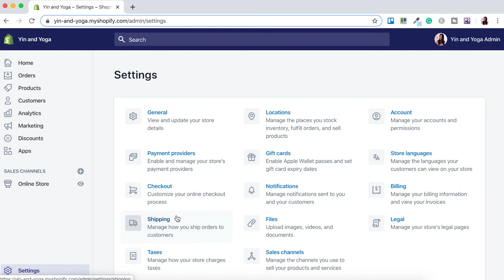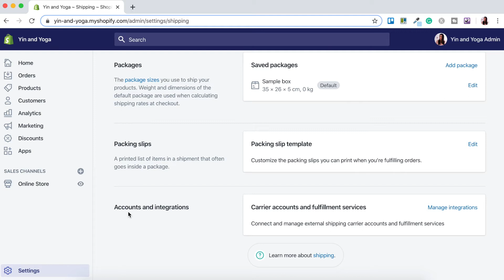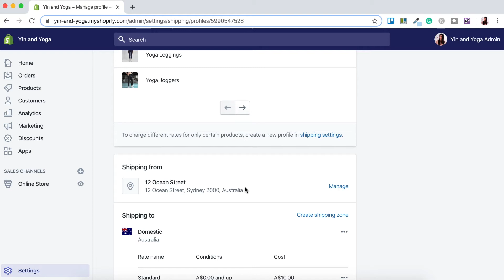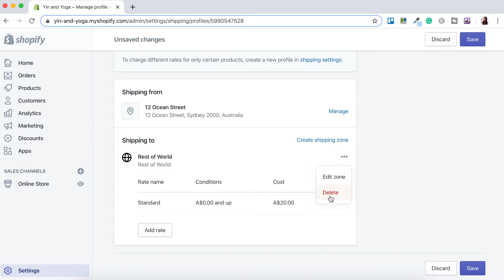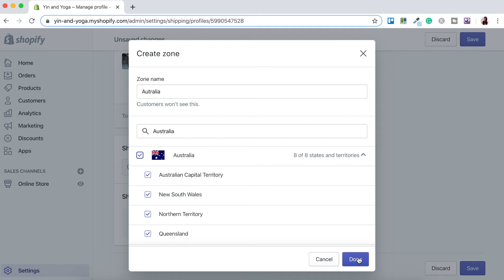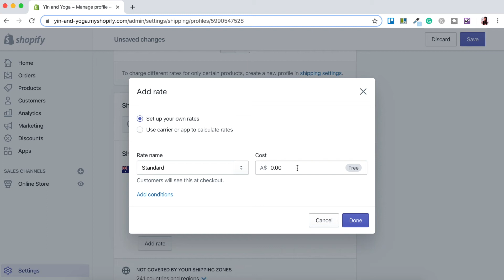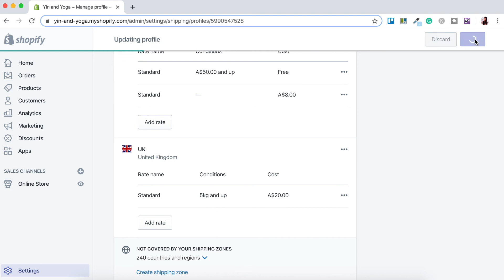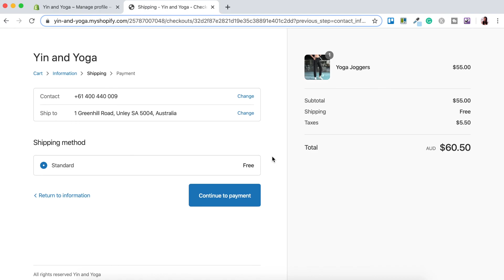How to Set Up Shipping Rates For Your Shopify Store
Follow the steps in this tutorial by signing up with a FREE Shopify trial:

In this video, I’ll be showing you how you can edit and update the shipping rates for your Shopify store. I’ll be demonstrating how to edit your shipping profile, how to add different shipping zones, how to set up standard shipping based on product price and weight and how to create a free shipping rate.

★ Are you looking to create your dream online store?★
Then be sure to download my FREE guide. It goes through my 4-step framework that will give you all the steps you need to start your online store. You can find this download along with many other helpful resources

It’s never been easier to start your own e-commerce store, build your business and start making money online so that you too can have the flexibility to quit the 9-5, be your own boss and work from home.

What are you waiting for? Start your own online store with Shopify today!

★ Links, downloads or extra information mentioned in this video: ★
How to Add & Set-Up Product Variants on Your Shopify Store:

Hello! I’m Alicia. I provide determined entrepreneurs with the information and tools they need to build a thriving online business, allowing them the freedom to work from home and spend more time doing what they love.

If you liked this video, please feel free to give it a LIKE and be sure to SUBSCRIBE for more tips, tricks and tutorials to help you build, launch and grow your business online.

Shopify, Printful